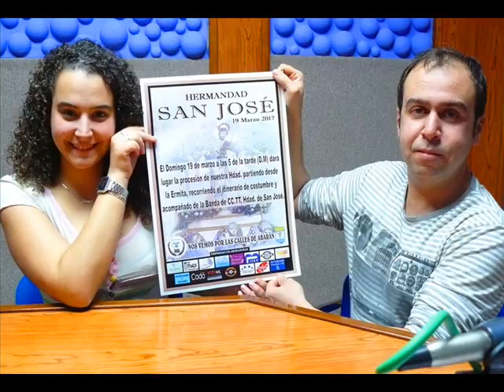La Procesión de San José volverá a las calles de Abarán la tarde del 19 de Marzo